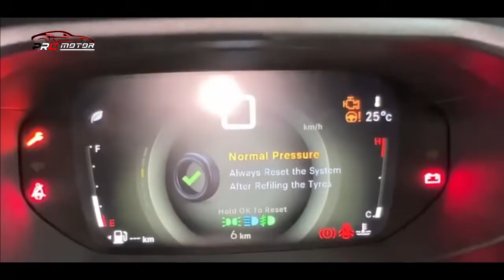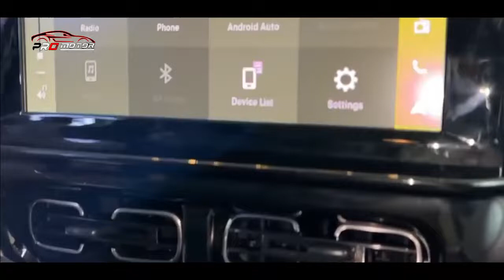UNIK LUAR DALAM!! TAMPILAN BARU SIAP SENGGOL X-PANDER!! ~ MOBIL TERBARU 2023